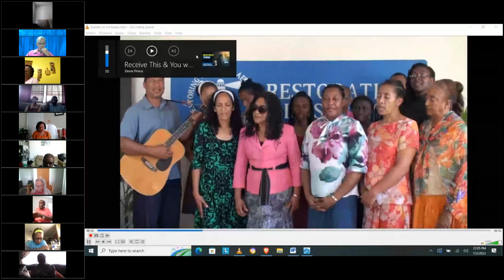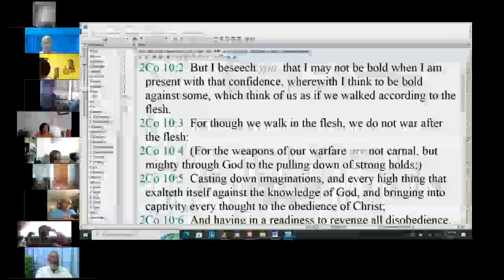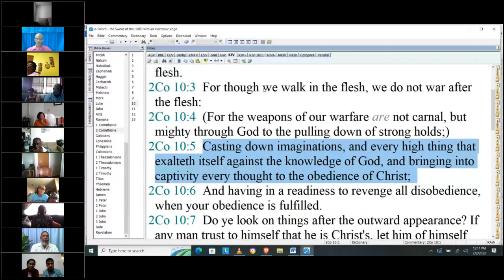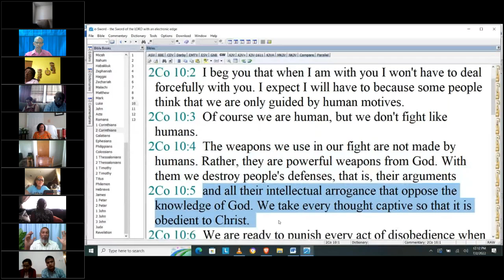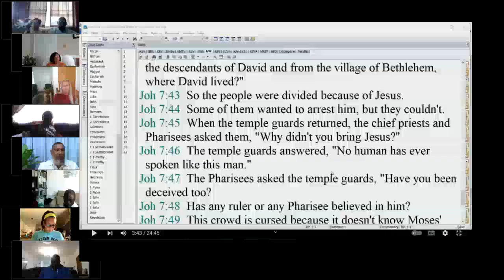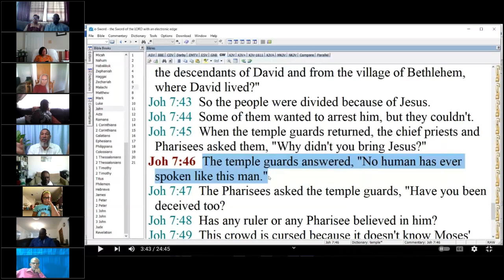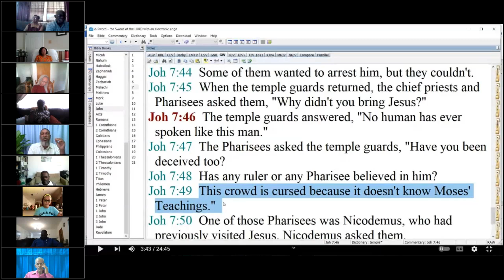Warfare - Howard Williams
Sabbath, July 2, 2022